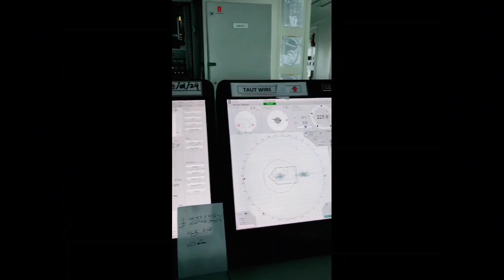M.V. Keyfield Grace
Thank You Captain Rahman for sharing this video.

Specification:-
Length: 78M
Engine Size: 2 x 2958 BHP, Z-Peller CPP System
Capacity: 150 PAX
Deck Space: 850m²
Main Crane: 64T @ 13M